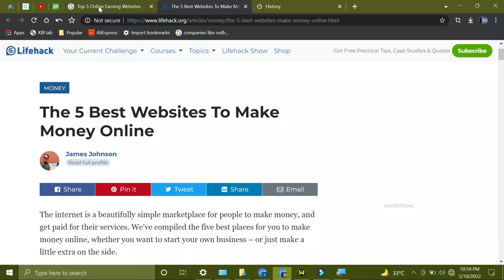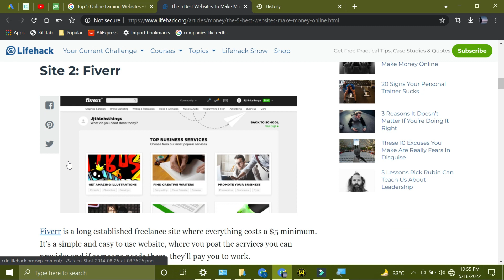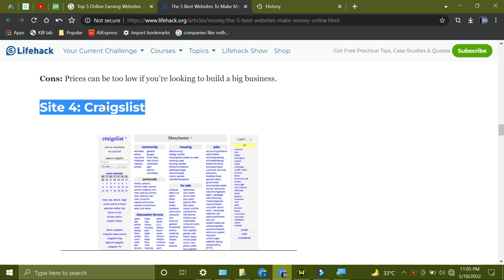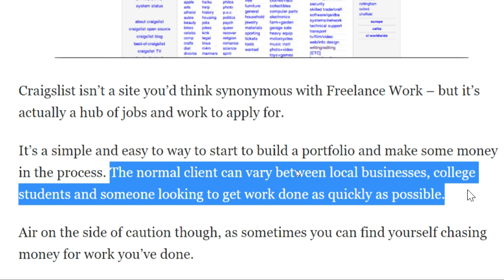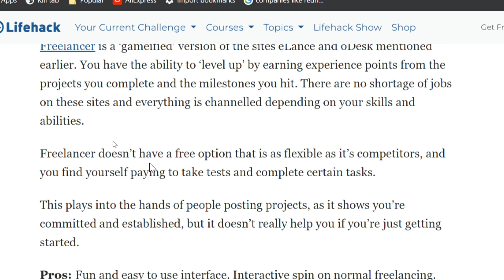Top 5 Websites to make money online | Earn money from Home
In this video i will tell you about 5 websites to make money Online. Learn How to Make 100$ daily from these Websites.

Hi
Are you looking for some websites to make money online from home as a student Them you're at right place/channel.

how to earn $10 per day online without investment